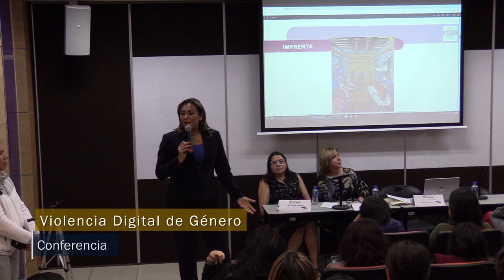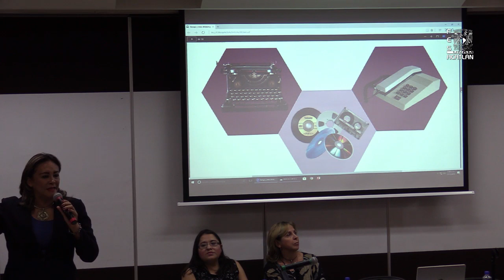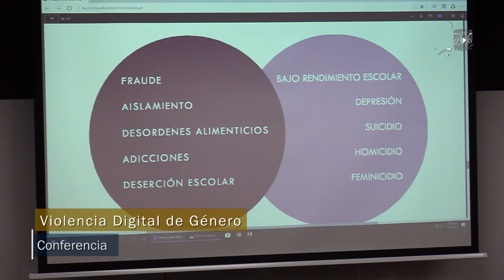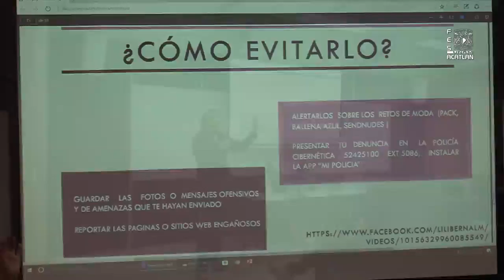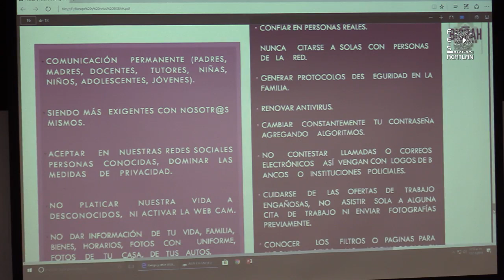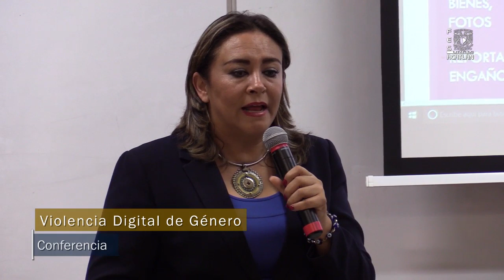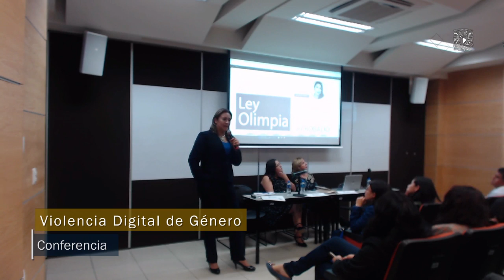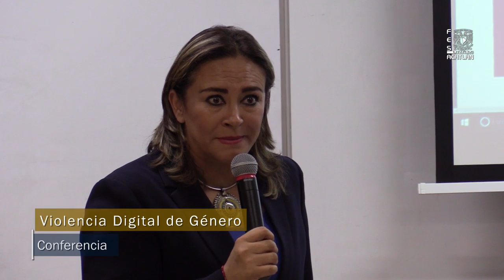Conferencia Magistral: Violencia Digital de Género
II Jornadas por la eliminación y prevención de la violencia de Género